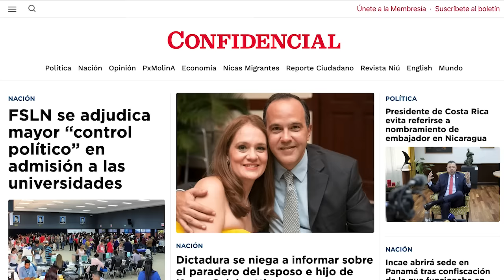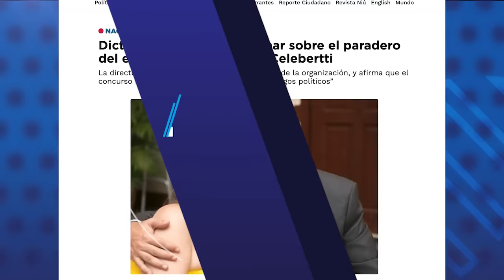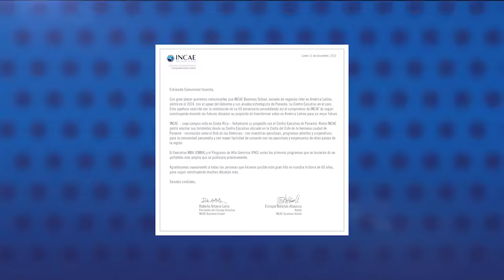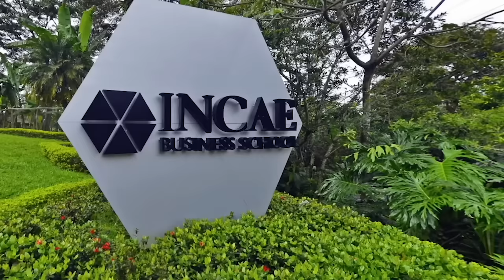Karen Celebertti anuncia su retiro y Miss Universo se pronuncia sobre Nicaragua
La directora de la franquicia de Miss Universo en Nicaragua, Karen Celebertti, se pronunció por primera vez en las redes sociales, después de haber sido desterrada y criminalizada junto a su familia por la dictadura nicaragüense, tras el triunfo de Sheynnis Palacios como Miss Universo 2023.
En su cuenta de Instagram destacó su recorrido y trabajo en Miss Nicaragua por más de dos décadas, y también anunció su renuncia y retiro de la franquicia del más importante certamen de belleza mundial.
En su publicación de redes sociales, Celebertti aseguró que siempre enalteció el nombre del país sin ningún tipo de sesgo, limpio de arraigos políticos, sin discriminar por raza, religión o región geográfica”.
La dictadura acusó a Celebertti, a su esposo Martín Arguello, y a su hijo, Bernardo Arguello, de un rosario de delitos, entre ellos traición a la patria, después que el triunfo de Palacios provocara un estallido de alegría de miles de nicaragüenses que salieron a las calles a celebrar con la bandera nacional, desafiando el estado policial impuesto por más de cinco años.
Mientras tanto, la dictadura mantiene oculto el paradero del esposo e hijo de Celebertti, secuestrados por la Policía, y quienes aún no cuentan con una acusación penal formal.
La directora y dueña de Miss Universo, Anne Jakrajutatip, se solidarizó con la situación de Karen Celebertti, y destacó su trabajo, principalmente, el triunfo de Sheynnis Palacios. La organización de Miss Universo también dijo en un comunicado que esperan encontrar una "resolución pacífica de los problemas planteados por el país de Nicaragua, así como la seguridad de todos los asociados con la organización".
Además aclaró que tras la renuncia de Celebertti, hasta el momento no hay ningún nuevo socio franquiciado para Nicaragua.

En otras noticias:
- Daniel Ortega gobierna como “un sultán” en Nicaragua, según la encuesta de Latinobarómetro 2023
- Incae abrirá sede en Panamá tras confiscación de la que funcionaba en Nicaragua